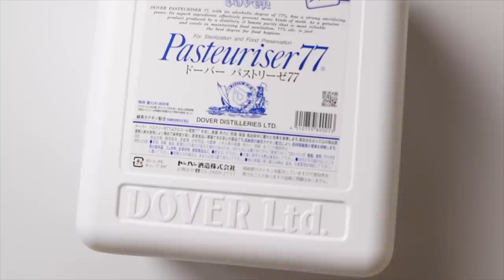【買わなきゃ損】2020年買って間違いなかった洋服やモノTOP15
今年だけで270本以上の動画を作りました〜
その中でレビュー系だけでも200本は制作したので、それだけ購入したと思うと・・・ぞっとしますね〜

‹もくじ›
0:00　スタート
1:52　第15位
3:20　第14位　👉完売
4:44　第13位
6:03　第12位
7:37　第11位
9:34　第10位
11:21　第9位
12:57　第8位